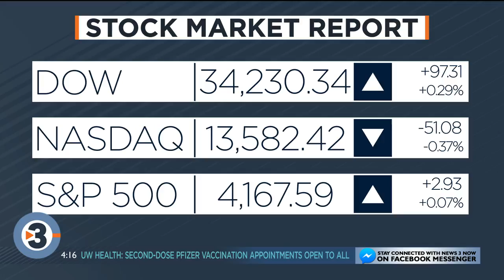Pandemic leading to more mental health issues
The COVID epidemic has created more than physical problems, as it's also led to an increase in mental issues.